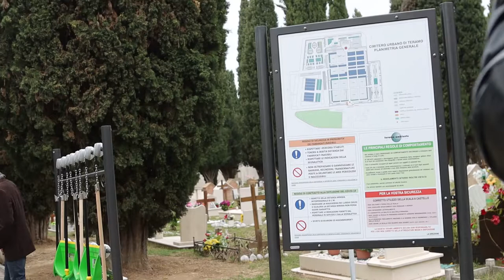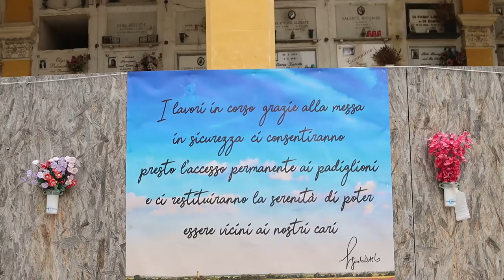Il cimitero Cartecchio torna ad essere visitabile da tutti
E' tutto pronto al cimitero comunale Cartecchio di Teramo che potrà accogliere tutti coloro che si recheranno in visita ai propri defunti. Iniziano infatti i lavori di messa in sicurezza dei padiglioni inagibili a causa dell'ultimo sisma. Migliorata la viabilità interna e riqualificati i campi verdi